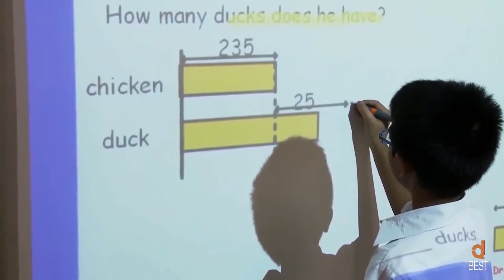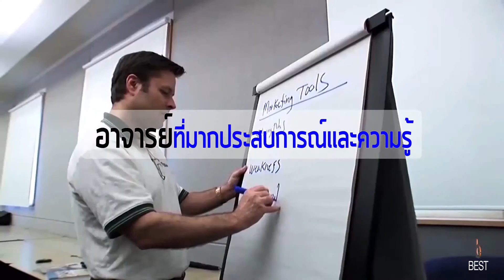The best present